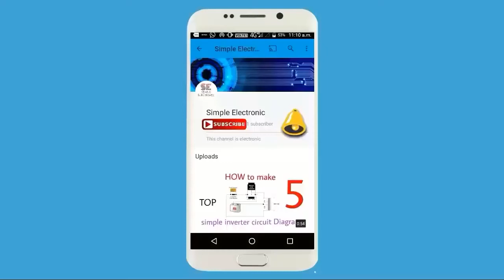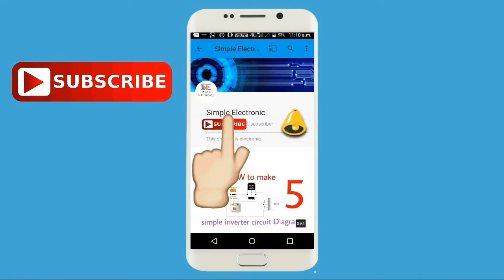1,5Volts en 220Volts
comment avoir 220volts apartir de 1,5volts
dans la vidéo je vous présente les méthodes pour faire un convertisseur élévateur